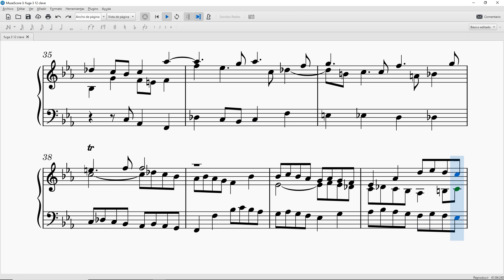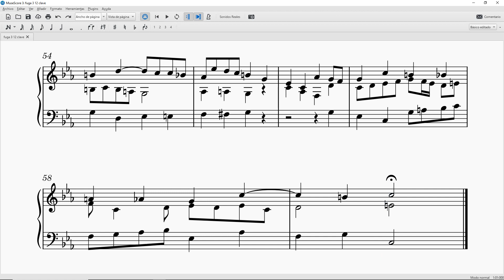Fugue in C minor for three voices - Roman Cano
Three-Part fugue in C minor. In this case the subject simply appeared in my mind (without effort), I liked it and I wrote it down in a notebook, I don't know if it already exists.
Playback: Musescore 3
Soundfont:  Christian Zell 1737 + Jeux 1.4